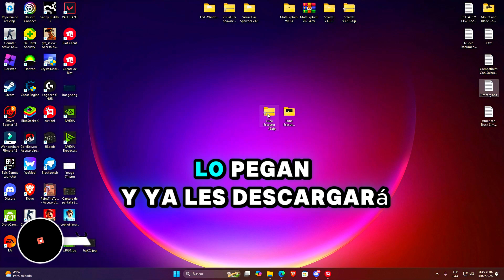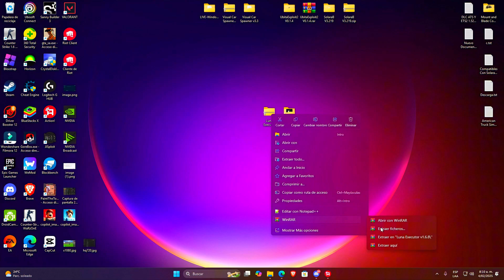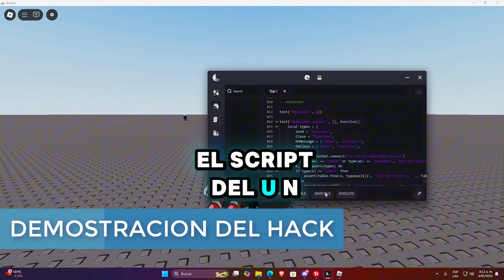Roblox Executor PC🚀(LUNA v1.6.8) SIN KEY +SCRIPT JAILBREAK | Nueva UPDATE [DESCARGA] 😱